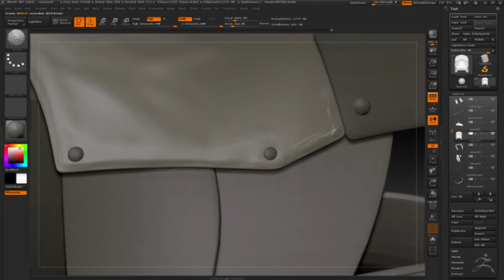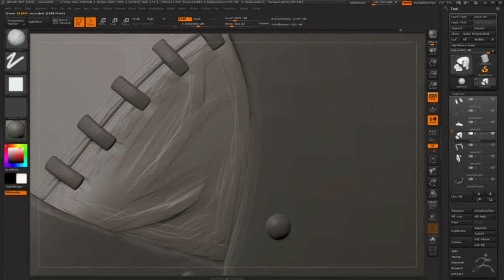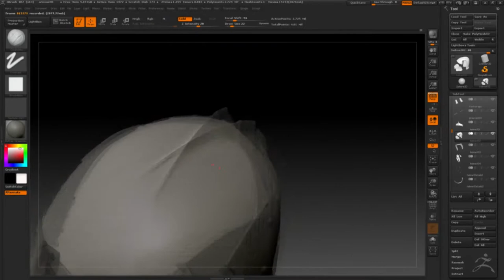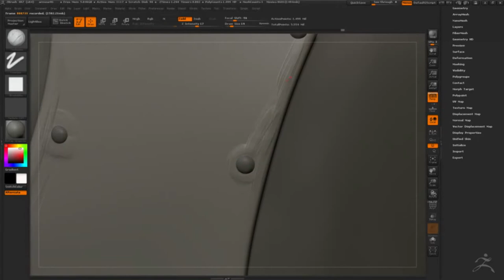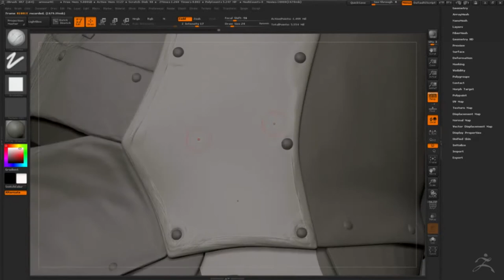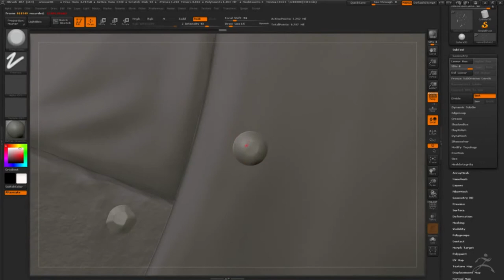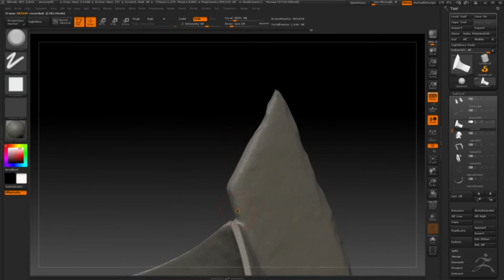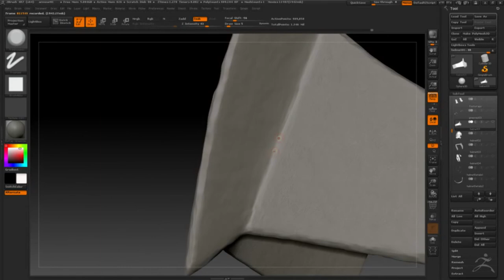Sculpting Uruk-Hai Scouts - Part 1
Sculpting the Uruk-Hai Scouts seen in Lord of the Rings: Fellowship of the Ring. The first of four parts that are done in ZBrush. Made for the Mount and Blade 2: Bannerlord Lord of the Rings overhaul modification, Kingdoms of Arda

The music in the video was made by Arktos Productions, someone who has put in a lot of time to make music for Kingdoms of Arda, go check out his channel for more great music!